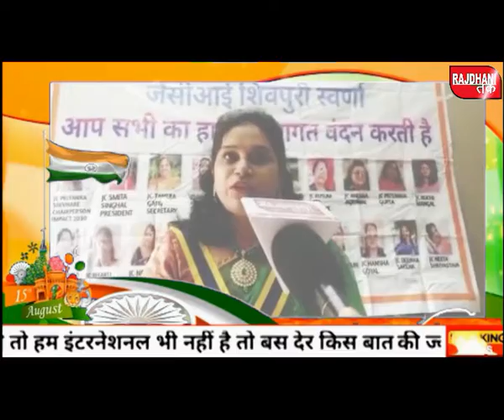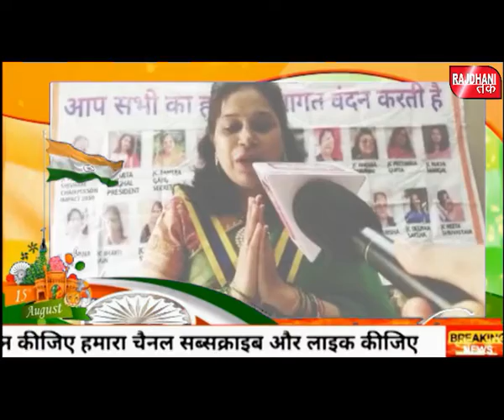जेसीआई शिवपुरी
Live TV | RajdhaniTak | Hindi News